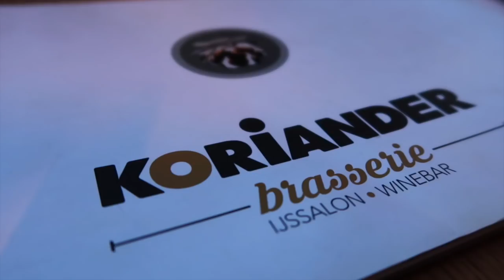IK BEN OPGEJAAGD! 😫 | TALISAM TV #73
Vandaag in de vlog hebben wij het heel druk op kantoor, gaan wij eten met onze besties en is Tali opgejaagd.

Talisam TV